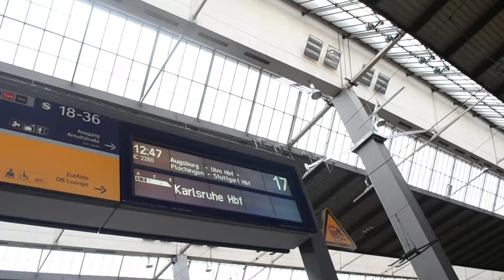アキーラさん乗車①ドイツの列車・ＩＣ,Germany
2006年2月、2012年7月、８月とドイツを訪問した。ドイツ国内を移動もしくは隣国への移動はこのドイツが誇る高速列車ＩＣＥに乗車した。白い車体に、走りも安定している。他にも普通の電車であるＩＣも乗車。ユーレイルパス所持していれば基本的には無料乗車可能。
Visited Germany in February 2006, July 2012, and August. Move to the neighboring country was riding the ICE high-speed train that Germany is proud of this move or Germany. White on the body, are stable ride. IC is an ordinary train ride also others. Basically, if I can free ride in possession Eurail Pass.